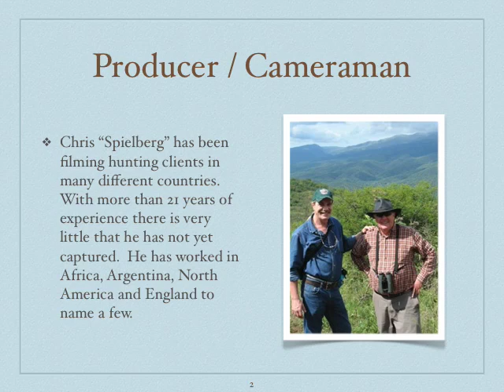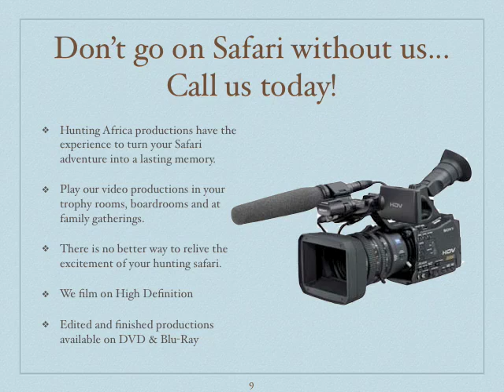Hunting Africa slideshow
Hunting Africa Video Production Show